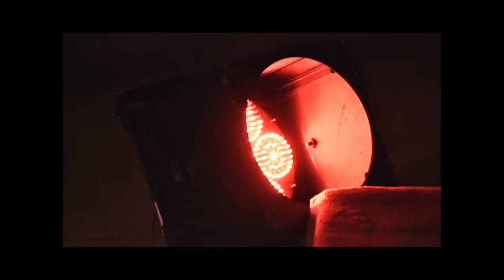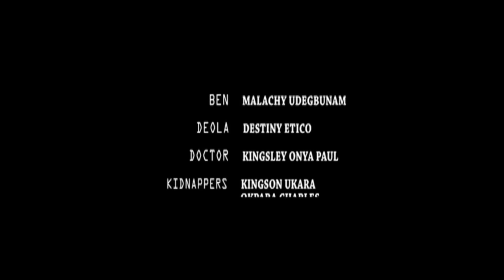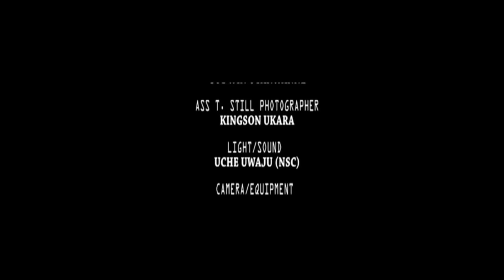HE IS MINE | MERCY JOHNSON, FREDERICK LEONARD, NUELLA | 2023 LATEST NIGERIA MOVIE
NOLLY REEL
@nollyreel        NOLLYREEL: ITHIS S THE MOST AMAZING MOVIE CHANNEL WHERE YOU CAN SIT AND ENJOY THE LATEST NOLLYWOOD BLOCKBUSTERS...

Welcome to 24/7 Romantic, Hot, Mature, Romantic, Love, Classic, Epic, Comedy, and interesting Nollywood movie collections featuring your favorite Nollywood & African celebrities.